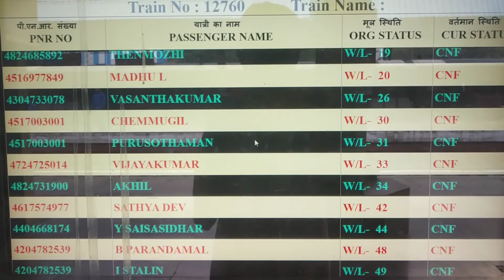02760 CHARMINAR EXPRESS// JOURNEY COMPILATION// HYDERABAD-NELLORE// Journey vlogs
ON BOARD CHARMINAR EXPRESS UPTO NELLORE FROM HYDERABAD DECAN NAMPALLY STATION
u can see my name akhil in digital chart
mmts local train xings with my train near necklace road
arriving kazipet junction
arriving warangal
departing dornakal
departing khammam
on krishna river bridge
finally arrived nellore with melodious annoncement